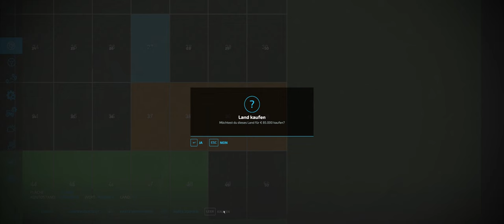Landwirtschaftssimulator 22 #100# 0 € Challenge Coop Lets Play LS 22